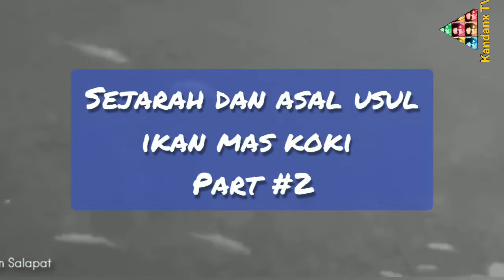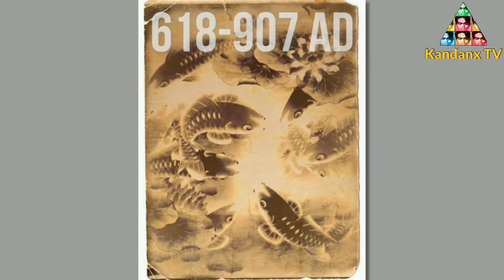Sejarah dan Asal Usul Ikan Mas Koki ( Goldfish ) part #2